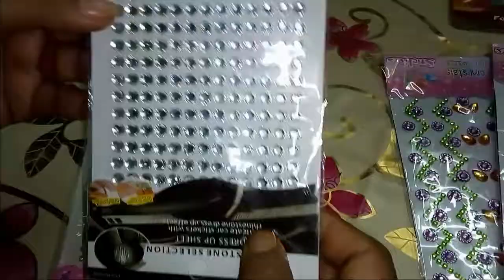My Stationary Shopping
Hello All ! today i m going to show you my stationary shopping haul .